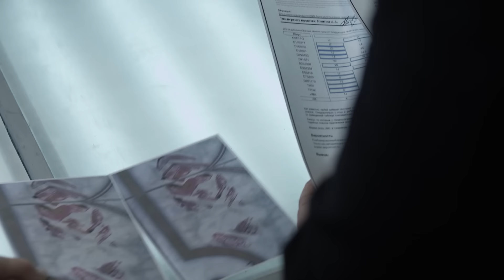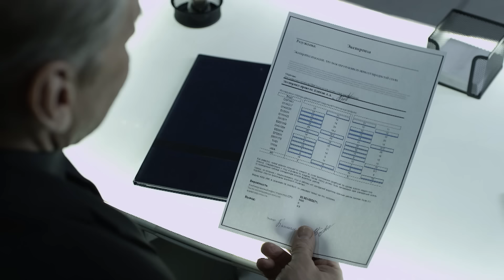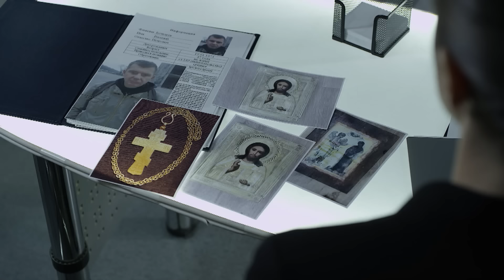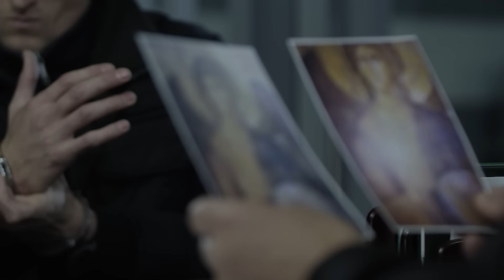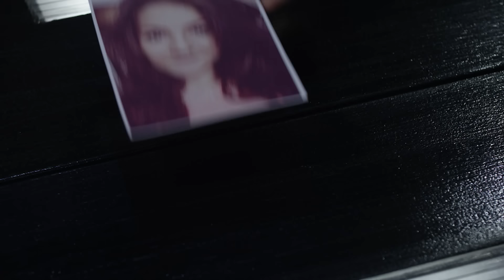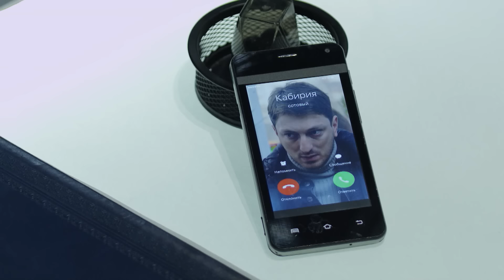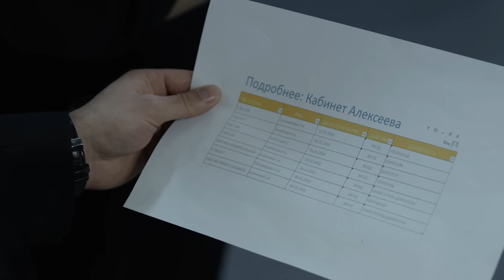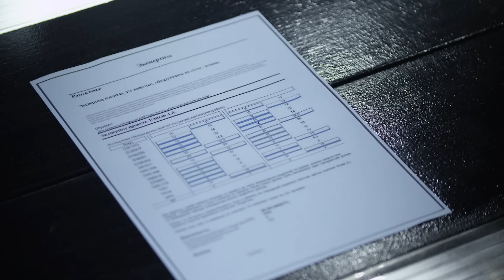🎬 Убойный КРИМИНАЛЬНЫЙ Детектив 2023 про СУРОВЫЕ РАЗБОРКИ - Лучший Детектив - Отдел 44